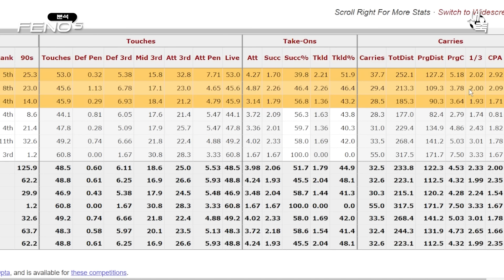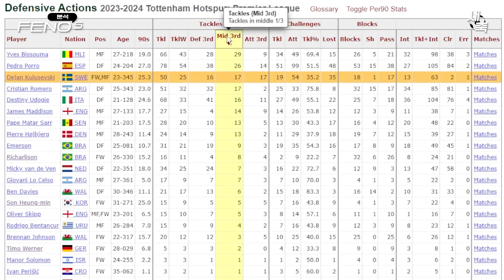'턴오버, 패스미스' 공격템포 끊는 쿨루셉스키, 왜 이렇게 답답할까?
쿨루셉스키의 답답함